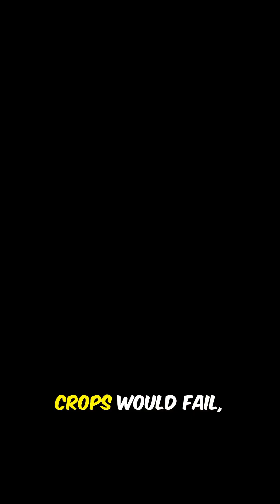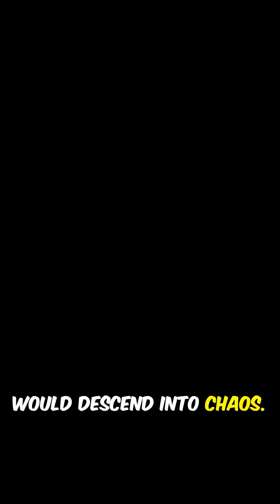What If Moon Disappeared Overnight?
What if the Moon suddenly vanished? 🌕 In this thought-provoking video, we explore the dramatic consequences of losing our lunar companion! From the weakening of tides that disrupt marine life to the potential chaos of Earth's tilt affecting our climate, we delve into the science behind these changes. Imagine beaches eroding, food chains collapsing, and unpredictable seasons wreaking havoc on agriculture. Plus, we discuss how a Moonless night would plunge the world into darkness, challenging nocturnal creatures and altering human life.

Join us on this cosmic journey to understand why the Moon is more than just a beautiful sight—it's a vital force that keeps our planet in balance.